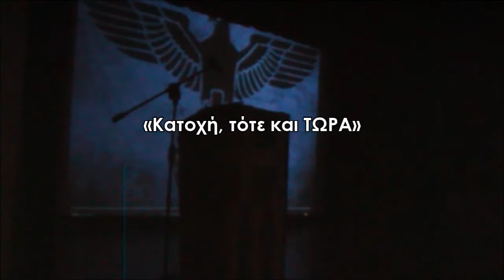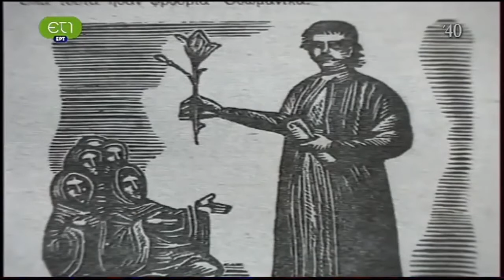«Κατοχή τότε & ΤΩΡΑ» με τους Καζάκη-Καραβέλο την 28η Οκτ 2016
Την Παρασκευή 28η Οκτωβρίου 2016, το Ενιαίο Παλλαϊκό Μέτωπο (Ε.ΠΑ.Μ.) διοργάνωσε εκδήλωση στο Αμφιθέατρο Δημαρχείου Ηλιούπολης, με θέμα:

«Κατοχή, τότε και ΤΩΡΑ»

Ομιλητές:

• Δημήτρης Καζάκης
Γενικός Γραμματέας του Ε.ΠΑ.Μ.

• Νίκος Καραβέλος
Νομικός - Συγγραφέας

Την εκδήλωση συντόνισε το μέλος της Τ.Ο. του Ε.ΠΑ.Μ. Βασίλης Καραγιάννης.